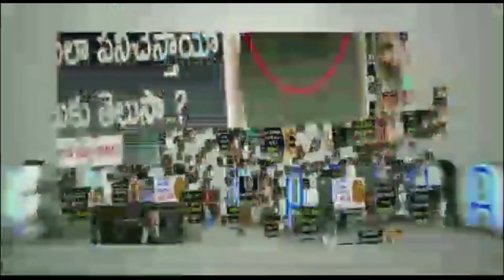Vijay Deverakonda & Nani to Act Together? | Tollywood News & Updates 2021 | Telugu Cinema News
Vijay Deverakonda & Nani to Act Together? on News Mantra. Vijay Deverakonda is going to be seen in Natural star Nani’s ‘Shyam Singha Roy’ in a cameo appearance!